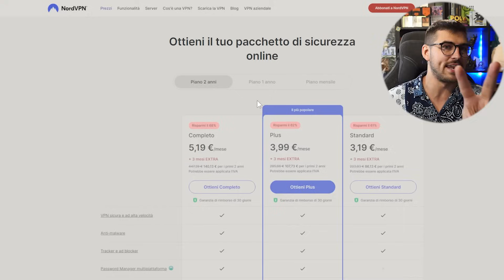Versus #10: Sdrumox VS. Fazzone (@Sdrumox e @FazzRewind) [PIL 4]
Il versus, dei versus,

► Vai su per acquistare NordVPN con uno sconto esclusivo + 4 mesi extra sui piani biennali!

I premi di Pokèmon per la FantaPIL:

- Il paio di scarpe UNICO ed ESCLUSIVO al PRIMO in classifica